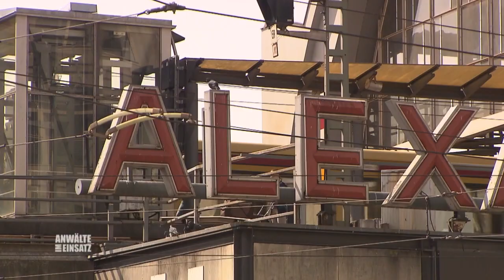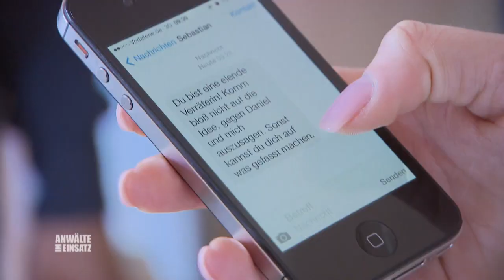Liebesglück auf Probe: Väter des jungen Paars streiten sich nur! | 1/2 | Anwälte im Einsatz SAT.1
Der 20-jährige Alex und seine drei Jahre jüngere Freundin Melina sind schwer verliebt. Alles könnte so schön sein, wäre da nicht eine alte Familienfehde zwischen ihren Vätern. Als die von der Verbindung ihrer Kinder erfahren, brechen alte Wunden auf.